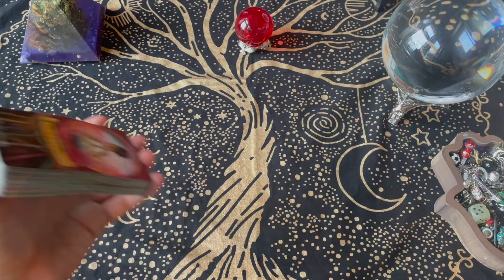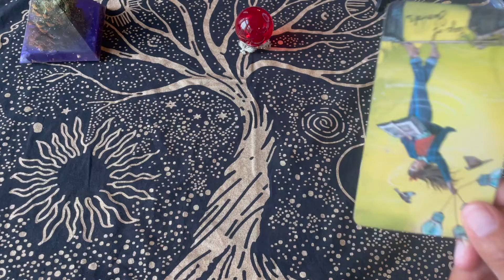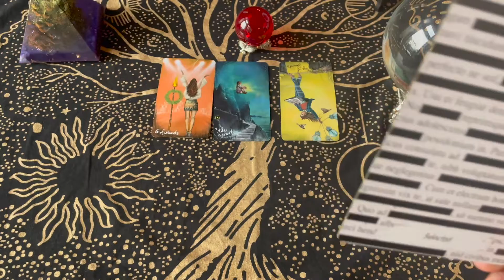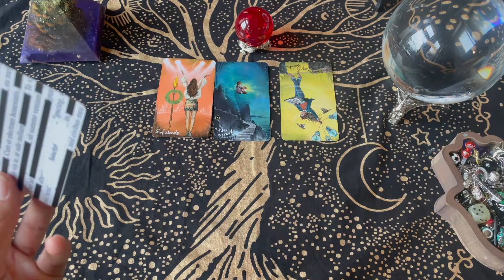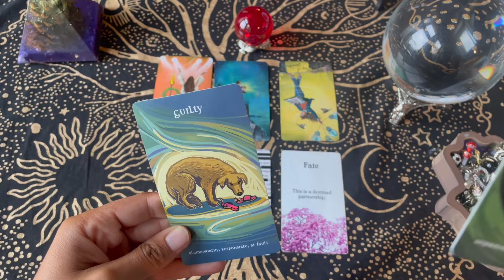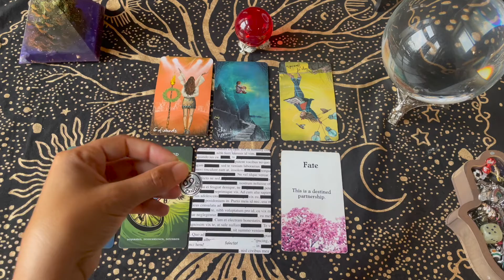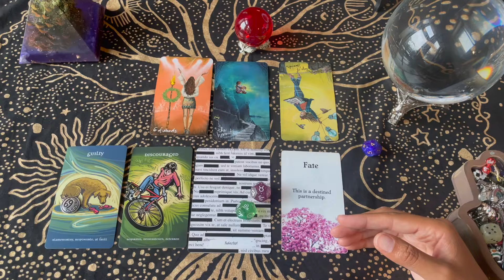Virgo ♏️ ‼️‼️‼️😤😤😤 REDACTED & RETRACTED 🌙♏️ Scorpio Waxing Crescent Love Reading 💕💕💕